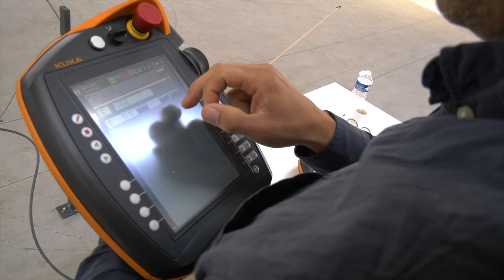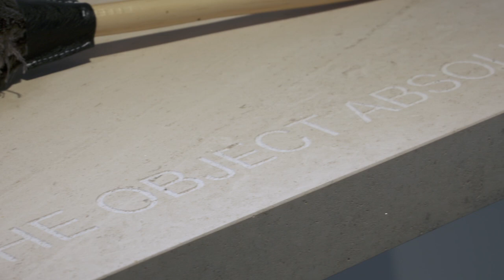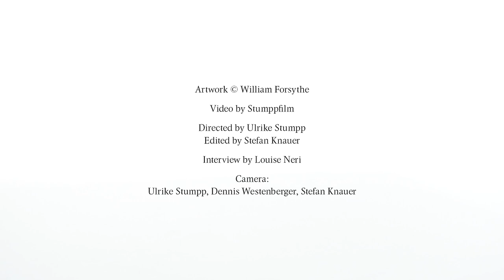William Forsythe: Choreographic Objects | Gagosian Quarterly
Celebrated choreographer William Forsythe has been expanding the boundaries of dance for over four decades and beginning in 1989, he began work on his "Choreographic Objects," a series of sculptural installations.

These physical, object-based extensions of his choreographic practice have become an integral aspect of his work. On view now at Gagosian Le Bourget in Paris, the exhibition "William Forsythe: Choreographic Objects" continues this experimentation with three works: "Black Flags," "Alignigung 2," and "Towards the Diagnostic Gaze (Paris)." For the occasion, filmmaker Ulrike Stumpp created a video documenting these works. The video also includes an in-depth interview with Forsythe on the concepts and techniques underlying the exhibition